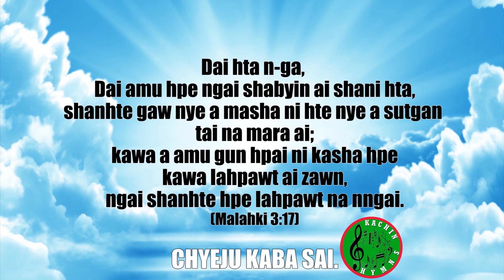NO. 293 LUNGSENG NI - Jewels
Hkawn - Manmaw Ginwang Music Komiti

Manmaw Ginwang Music Komiti, madat n-gun la nga ai ni,
Mp3 shalai ya ai Sara Hpaure Doi Awng, yawng hpe chyeju dum ai.